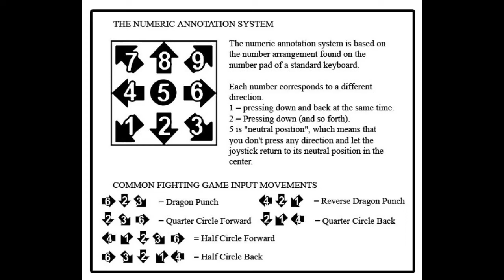[BlazBlue: Cross Tag Battle] peck's Combo Guide for NAOTO [PlayStation 4] 720p w/60fps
BlazBlue: Cross Tag Battle is a 2D fighting game developed and published by Arc System Works, released on PlayStation 4, Nintendo Switch and Microsoft Windows. Wikipedia
Initial release date: May 31, 2018
Developer: Arc System Works
Artist(s): Konomi Higuchi
Platforms: Nintendo Switch, PlayStation 4, Microsoft Windows
Series: BlazBlue, Persona, Arcana Heart
Publishers: Arc System Works, PQube